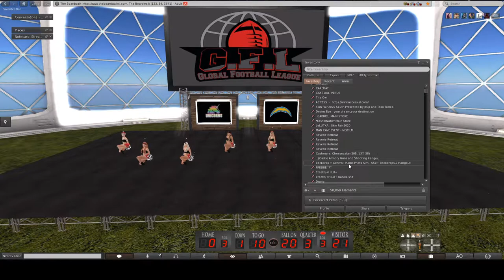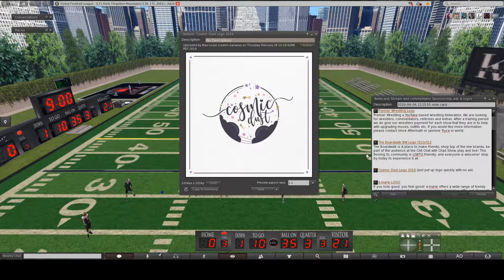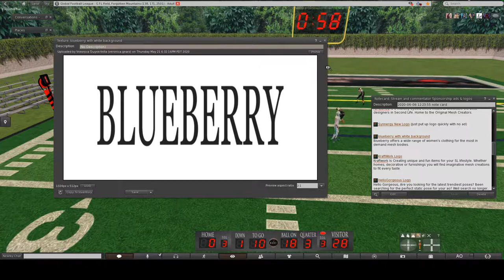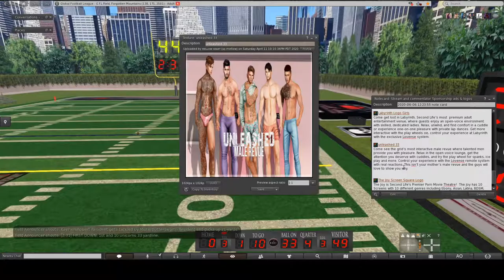G.F.L Season 1 Reboot - Week 3 - Chargers vs Unicorns